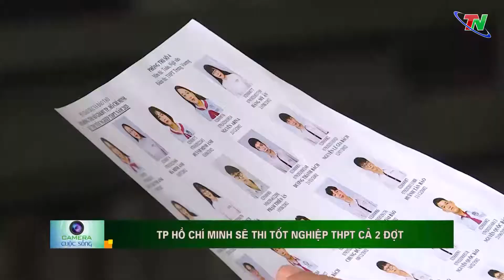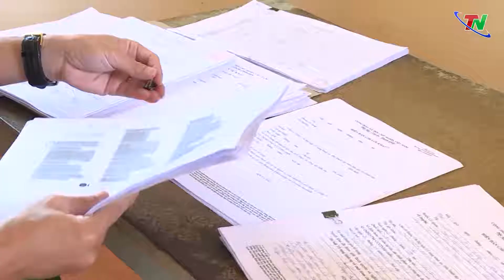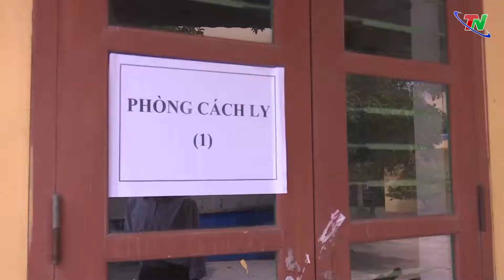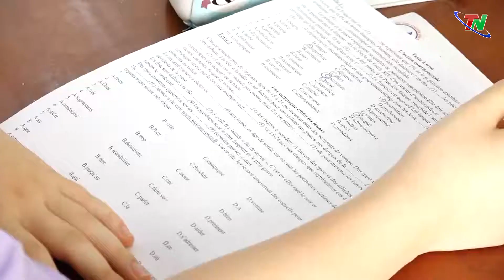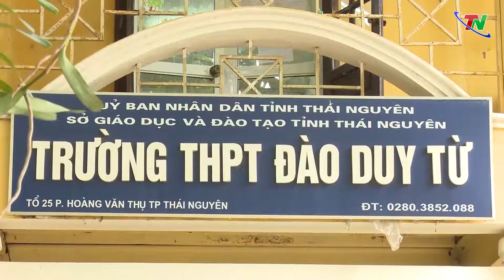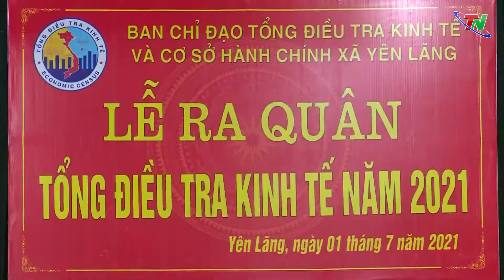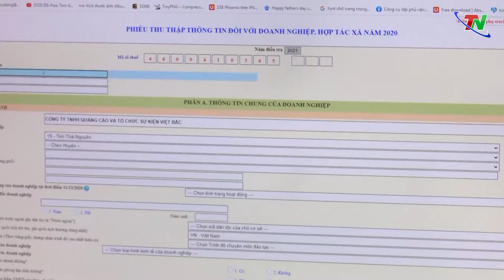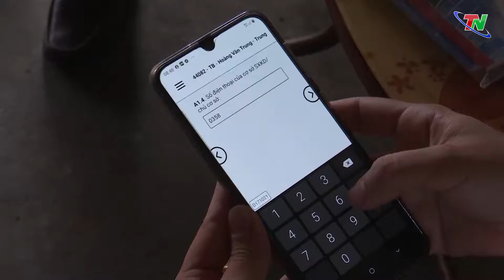Bản tin Camera cuộc sống ngày 2/7/2021